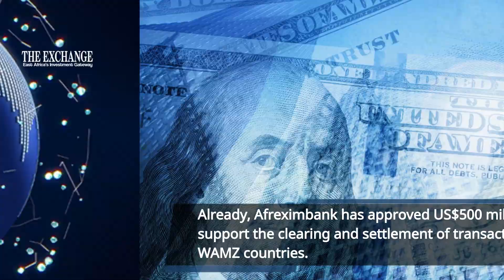Shift from the dollar with pan African payments system launch?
In September, the African Export-Import Bank (Afreximbank) and AfCFTA Secretariat announced the operational roll-out of the Pan-African Payment and Settlement System (PAPSS).

The revolutionary Financial Market Infrastructure is meant to enable instant, cross-border payments in local currencies between African markets.

PAPSS is set to boost intra-African trade significantly by simplifying cross-border transactions and reducing dependency on hard currencies for these transactions. The system also underpins the implementation of the African Continental Free Trade Area (AfCFTA).

Will this see Africa ditch the dollar for another currency?